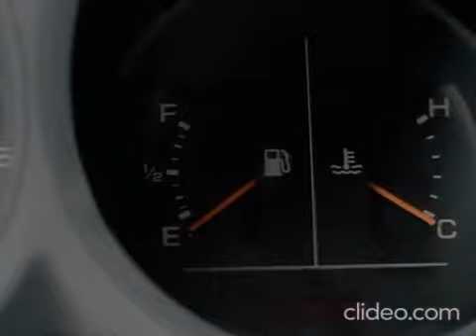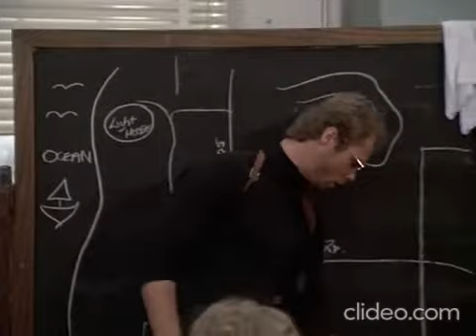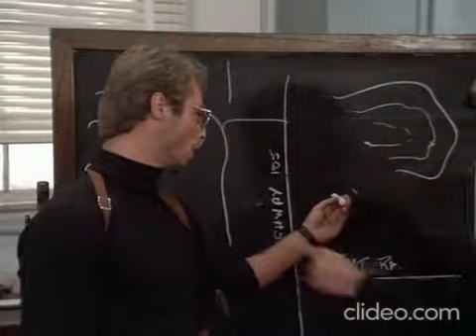the a team Harder than it looks (pt.3)